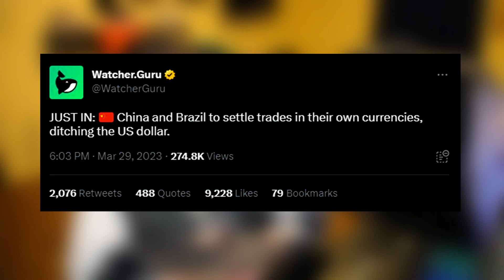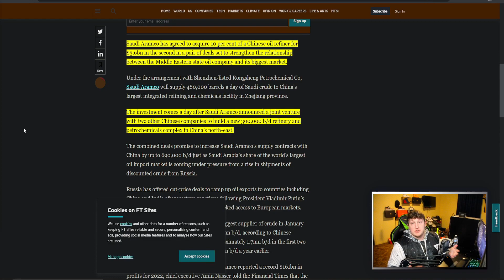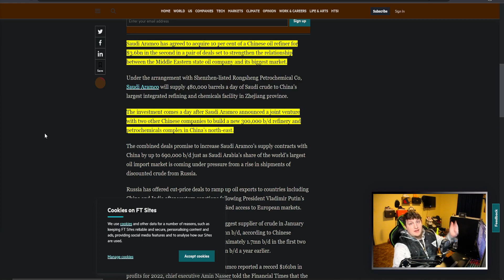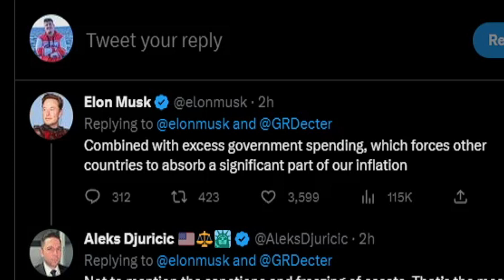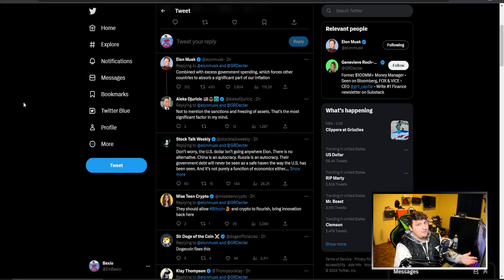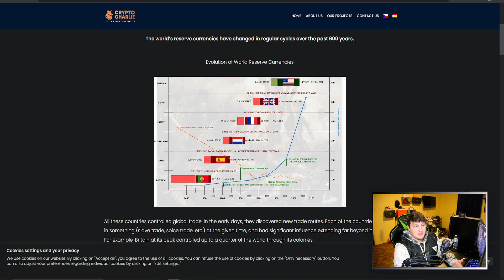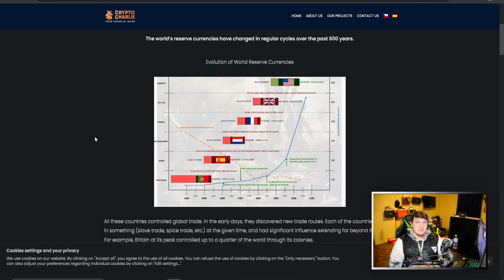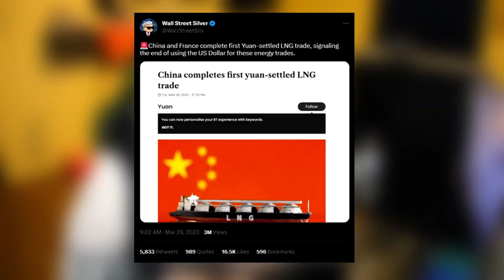The Dollar Is Under Attack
The world of global finance is in the midst of a seismic shift. The United States Dollar, which has been the world reserve currency since the end of World War II, is in trouble. Cracks are forming in the foundation of the Dollar's hegemony and other currencies are starting to gain traction.

In this YouTube video, we'll examine the factors leading to the decline of the Dollar, and what it means for the global economy. We'll look at how other countries, especially China, are trading more and more with other countries in their own currencies, such as the Yuan. We'll also explore the implications of a weakened Dollar, such as increased inflation, reduced international trade and a potential loss of U.S. power and influence.

We'll also discuss potential solutions for the U.S. economy, such as measures to increase exports, attract foreign investment and bolster the Dollar's value. Finally, we'll look at the future of the Dollar and discuss whether it can remain the world's reserve currency, or if its decline is inevitable.

This video will provide viewers with an in-depth look at the current state of the Dollar, and the potential implications of its decline. The discussion will be engaging and informative, and provide viewers with valuable insights into the global economy.